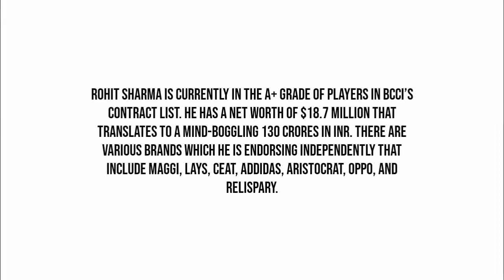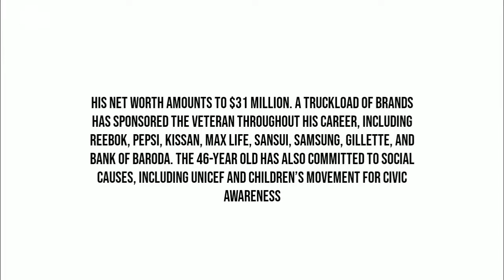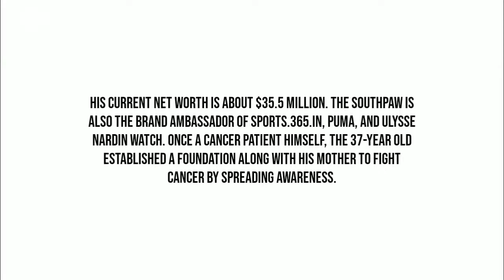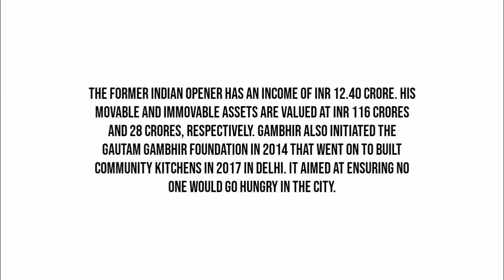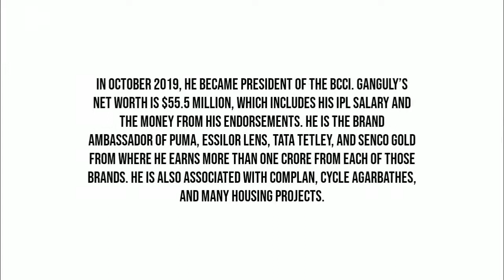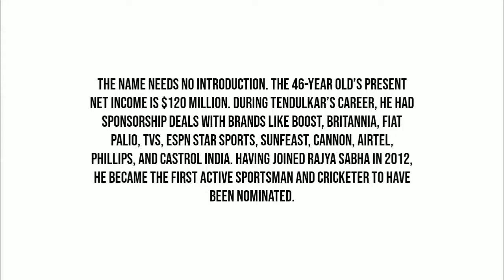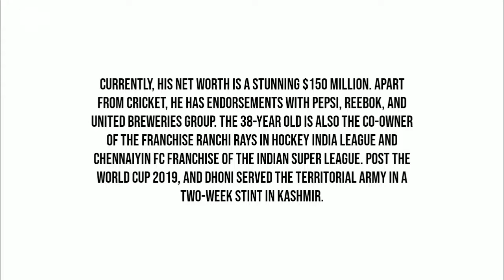Top 10 Richest Cricket Players In India | Wealthiest Indian Cricketers | Rich Sportsmen | National